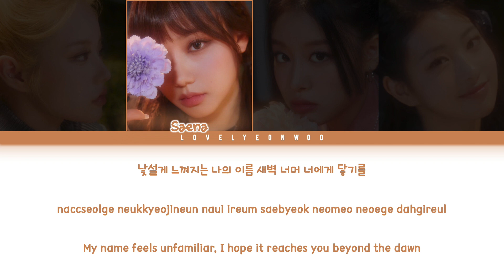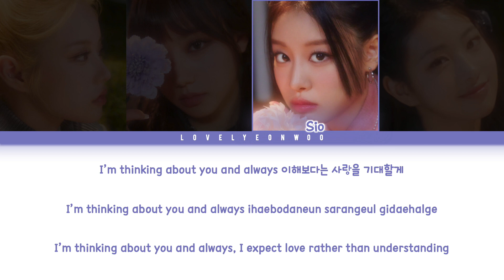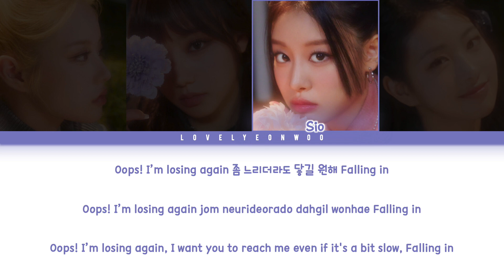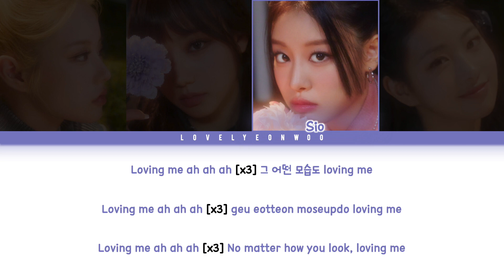FIFTY FIFTY (피프티피프티) – Lovin’ Me Lyrics (Color Coded Han/Rom/Eng)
Artist: FIFTY FIFTY (피프티피프티)
Song: Lovin’ Me
Album: ’THE FIFTY’ Debut EP

Members: Keena, Saena, Sio, Aran
My bias: Keena

ENG: lovelyeonwoo

Fonts used:
Title: Sexsmith
Member Names: 1HoonSkybori
Lyrics: 210Hayanbunpil
Thank you: Lovely Boys
Watermark: Bebas

Don’t reupload.